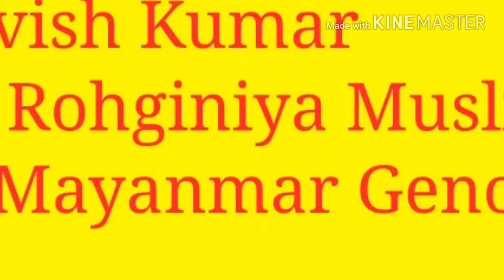Ravish Kumar on Genocide in Mayanmar Muslims